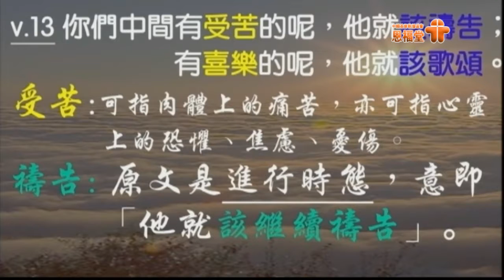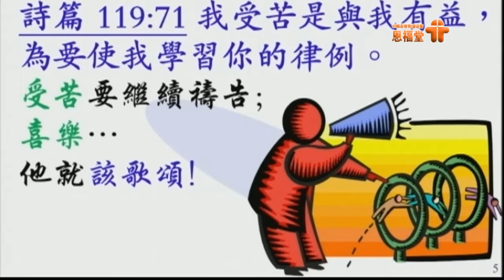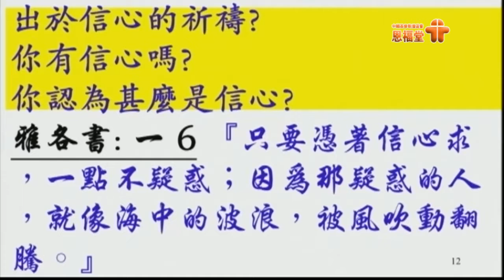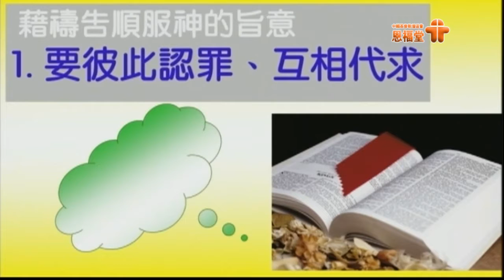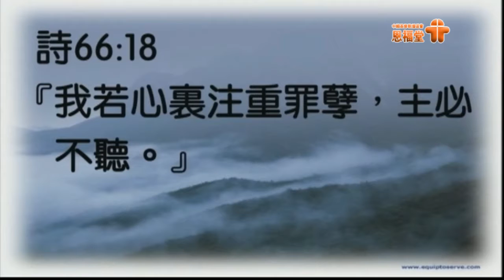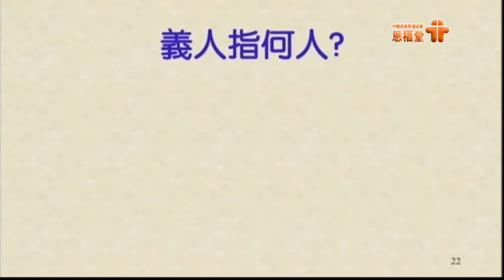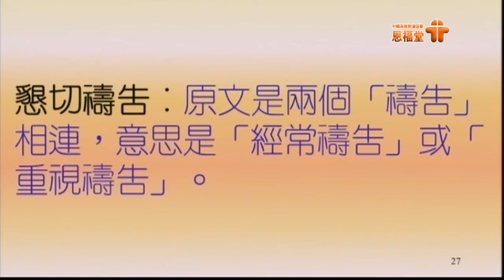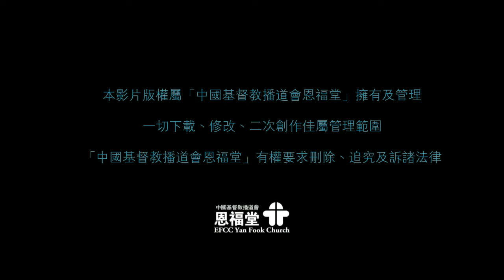恩福堂長廣中堂20160807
以神為中心的禱告
雅各書5:13-18